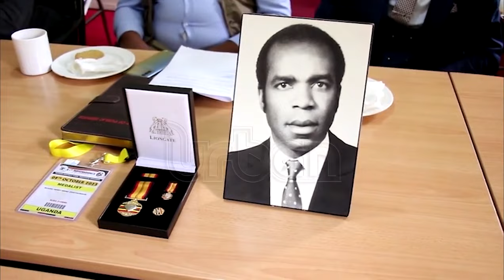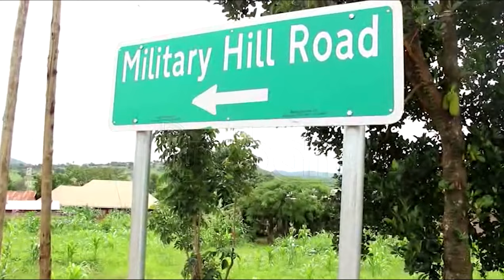City Council to rename roads